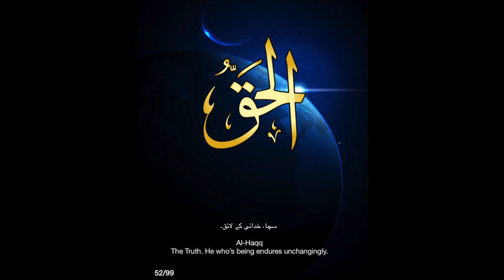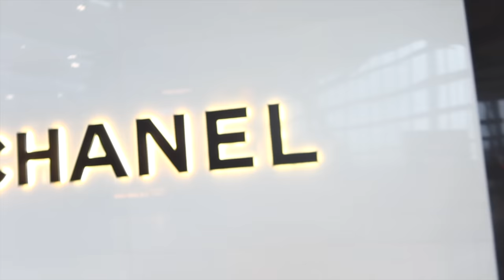QUARANTINED in London Heathrow Airport for 10 HOURS!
I pray this reminder benefited you.

TIMESTAMPS: I'M MAKING DUA FOR YOU
0:00 - I'M
2:00 - MAKING
4:00 - DUA
6:00 - FOR
8:00 - YOU!